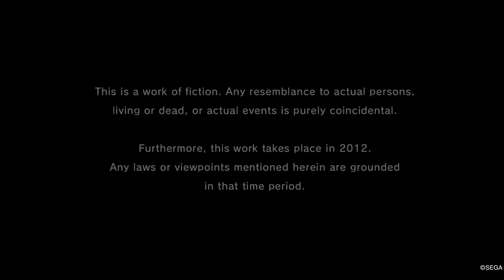YAKUZA 5: Kazuma Kiryu - Chapter 1 The Wanderer - Part 1